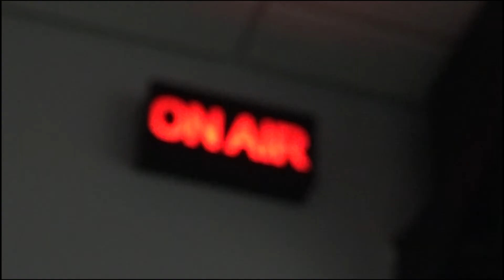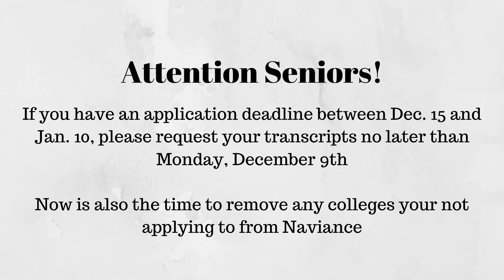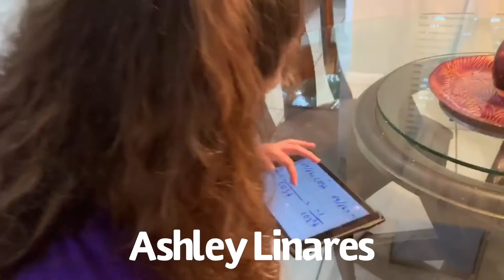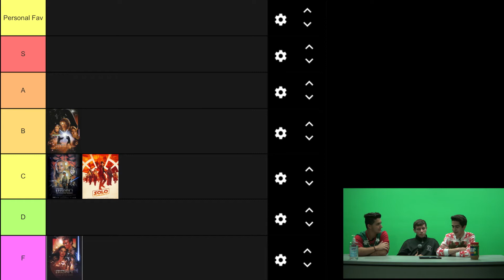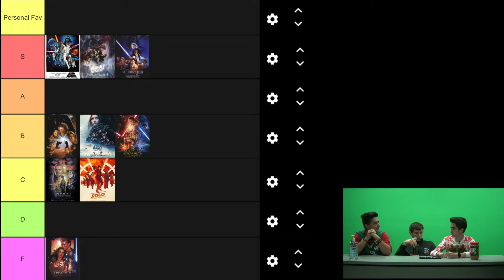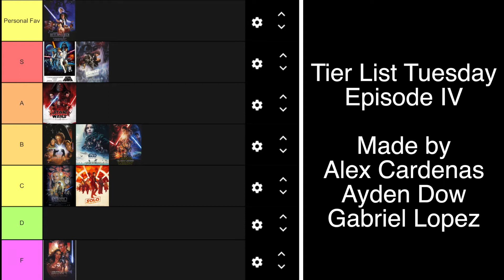Episode 282 121019